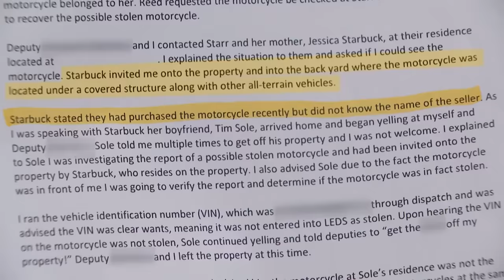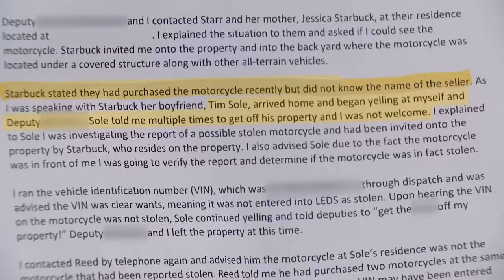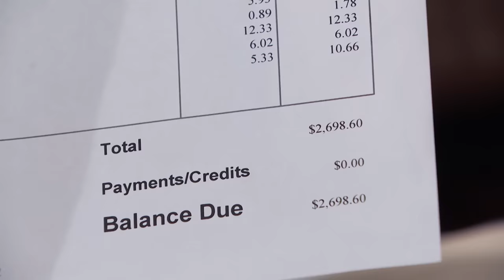Did Couple Know They Bought a Stolen Dirt Bike? | Part 4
Judge Judy says that Tim’s reaction to police coming to check on the dirt bike speaks for itself!